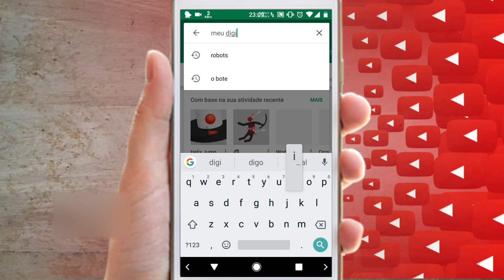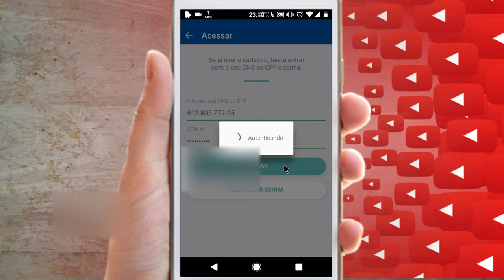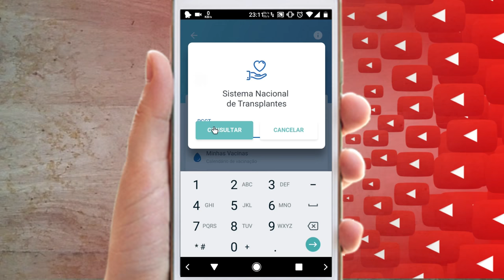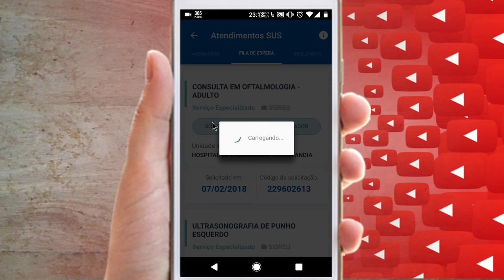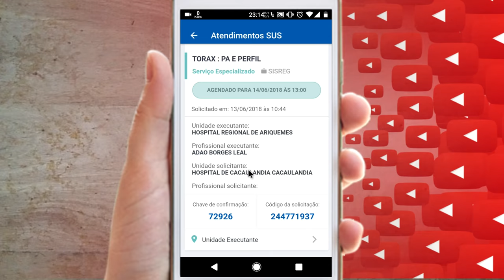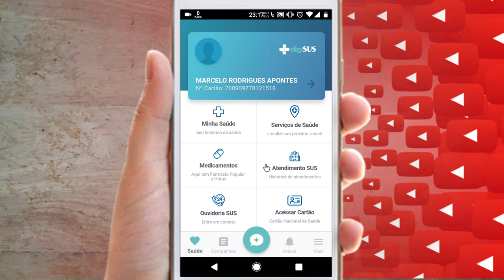ESSE APLICATIVO QUE PODE SALVAR VIDAS - Meu DigiSUS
Ola pessoal!

Fui.

▶ Câmera: Celular Moto G4 Plus
▶ Microfone: Moto G4plus com Mic. de Lapela
▶ Iluminação: 1 Lampada de 60W / 6500K
▶ Iluminação Fundo: 1 Lampadas de 15W / 6500K
▶ Iluminação coloria: Fita Leds